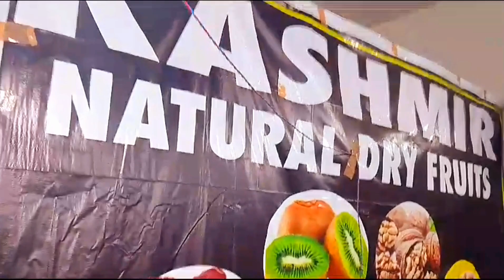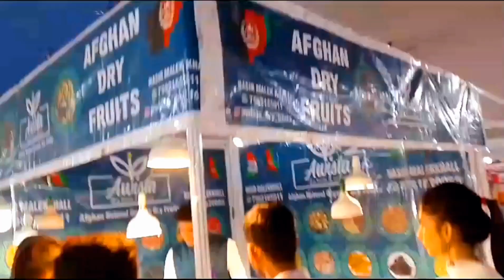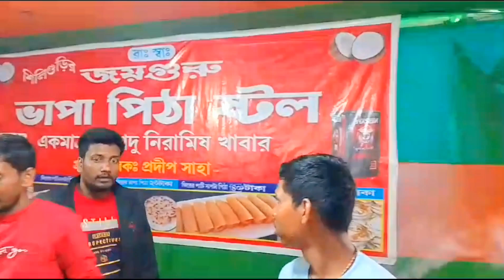😱আকৌ নলবাৰীৰ ৰাস চাব আহিলো//মজা হৈছে পূৰা ধামাকা ভিডিঅ চাব চোন ভাল লাগিব নলবাৰীৰ ৰাস চাব আহিব দে🥰